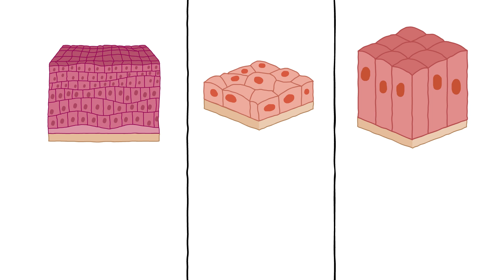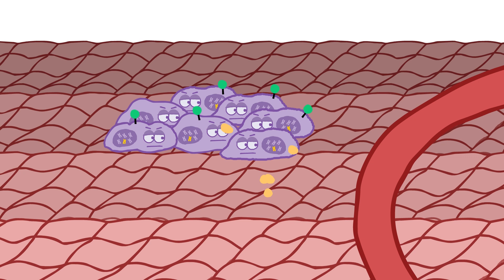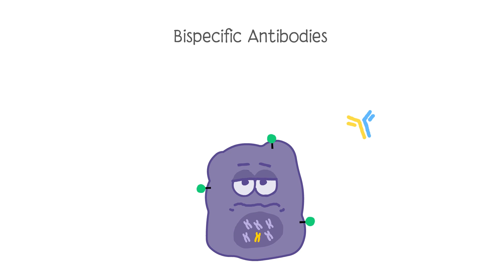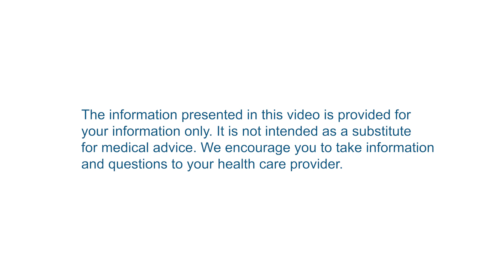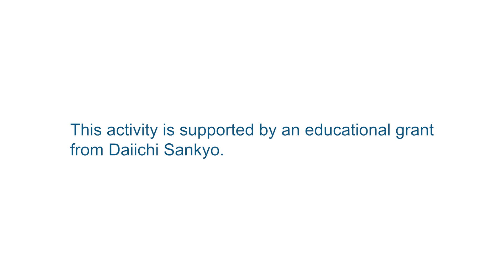The Role of the TROP2 Biomarker in Cancer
This is a patient education video from CancerCare on the role of the TROP2 biomarker in various cancers and the existing/developing TROP2-targeted therapies. To see more animated videos from CancerCare,

**About CancerCare**
CancerCare provides free resource navigation, individual counseling and support groups, over the phone, virtually and in-person, with oncology social workers and resource navigators who specialize in helping people affected by cancer. To talk with one of our social workers, call 1-800‑813‑HOPE (4673). Our social workers can help you navigate the emotional, practical and financial challenges of cancer.